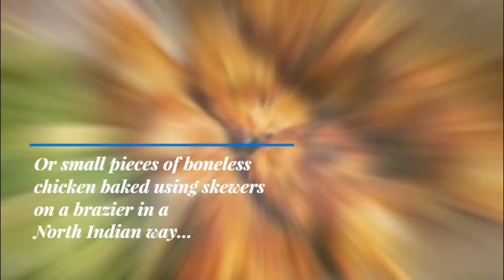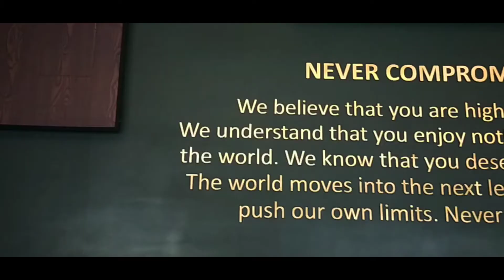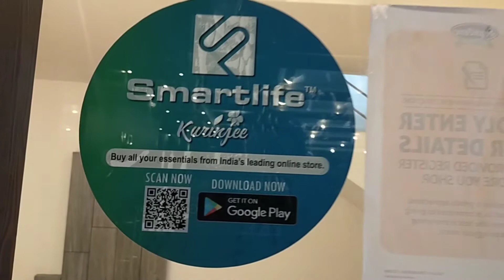ARABIC GRILL CHICKEN| 1ST TRAVEL VLOG & FOOD @ SUPREMEUPPERCRUST 🤗🤗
HAI ALL

TODAY'S VIDEO IS SOMETHING ENTIRELY DIFFERENT OF THE PREVIOUS VIDEO'S

ITZ A TRAVEL VLOG TO COCHIN ,AND SHARING THE EXPERIENCE OF THE RESTAURANT WHICH WE WENT.

RESTAURANT DETAILS :::

Supreme Upper Crust Kochi
Near Idea Cellular, Chalikkavattom, Vennala, Ponnurunni, Vyttila, Ernakulam, Kerala 682028

I HOPE WILL ALL LIKE THIS VIDEO ,IF YES WILL BE UPCOMING TRAVEL VLOGS TOO IN THIS CHANNEL..

PLEASE SHARE YOUR FEEDBACK & SUGGESTIONS THROUGH COMMENT BOX

INTERESTING VIDEOS ARE UPCOMING..

SOO STAY TUNNED

REGARDS,
MALAYALI TADKA 🤗🤗.